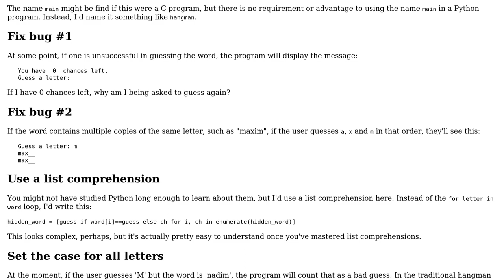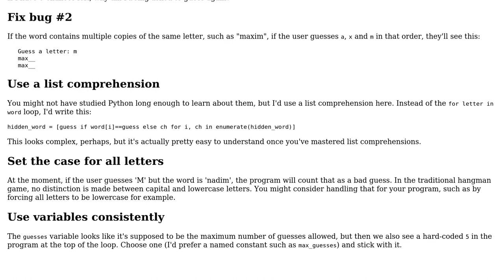Code Review: Hangman Game - Python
With thanks & praise to God, and with thanks to the many people who have made this project possible! You are responsible for your own actions.